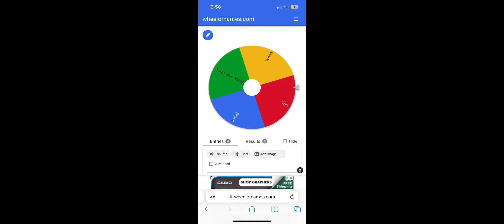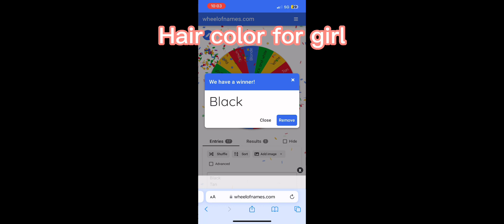The week of names choose my characters (part 1)